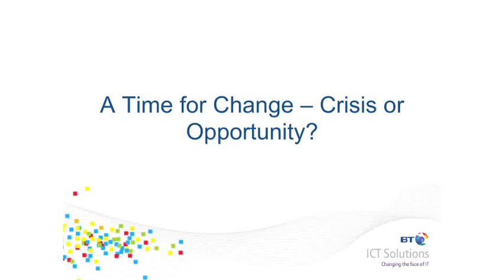Colm O'Neill, MD BT Business Ireland introduces Crisis or Opportunity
Colm O'Neill, MD of BT Business, Ireland introduces Crisis or Opportunity a discussion on how businesses need to change.

1 of 7